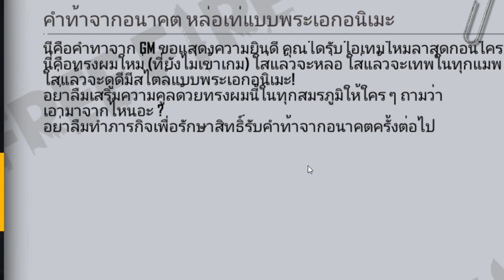Freefire รีวิวรหัสรองBlackkung มีหมวกF! (รับคำท้า GM)